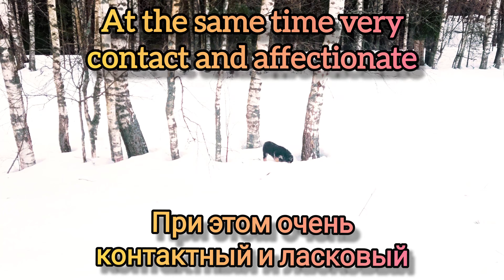Slow living with puppy of Central Asian Shepherd💦Puppies for sale🔥Релакс с щенком Саги Точики🍂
💦This video from a series of relaxing videos about our slow living near the forest will relax you and give you the opportunity to enjoy a leisurely country life with our unique puppies and dogs.

🔶 In this video - male puppy of CAS -puppy Sagi Dahmarda - male Inir 65days old. Inir is a great male and a future wolfhound - from the birth bullying and fighting ! And somebody will soon definetely say - I got my dream puppy!

🔶 So we have alabai puppy for sale or lgd puppy for sale! Sale of puppies
Those puppies are born from the Central Asian Shepherd Tash & Chokar, that were exported from the flocks of Tajikistan - their native habitat.

🔶 There are still puppies for sale - so if you need a super puppy, from the exported Sagi Dahmardа (that’s how they are called in Central Asia) from Tajikistan - you still have some time to become the owner of such a unique dog! CAS are the best breed for protection work! Aboriginal Central Asian Shepherd dog – the best dogs for protection!

🔶 For more information about the parents of puppies, you can see on our website English version here:

🔥Video of the father of puppies - Tash –

🔶Video by the mother of Chokar puppies –

🔶Only once a year we have these unique puppies - puppies of the Sagi Dahmarda, or puppies of the Sagi Chuponi or puppies of the Sagi Tochiki, i.e. puppies of the Central Asian Shepherd dog (Alabai puppies some call them that or puppy alabai) for sale, and you can always contact us by phone - (Whatsapp, Viber or Telegram) and book or buy shepherd puppies (puppies lgd or farm puppies). If you have taken care in advance and you need help in choosing - for example, you need a puppy for protection (a puppy for self-protection), a defender dog, a guard dog, a guardian for the house and you want to secure the protection of a private territory, then you can also consult with us by calling the above phone number or writing to us by email
Приветствуем Вас на нашем канале!
🍂Это видео из серии расслабляющих видео -  расслабит вас и даст возможность насладиться неспешной загородной жизнью с нашими уникальными щенками и собаками.

🔶 В данном видео - Сын Саги Дахмарда - Инир - кобель-65 дней с рождения!
Инир отличный кобель и будущий волкодав - с самого рождения самый задиристый и драчливый кобелек! Щенок ждет своих хозяев! Родители щенка – среднеазиатские овчарки Таш и Чокар, вывезенные из отар Таджикистана. У Таша как всегда родились мега щенки!

🔥Видео по отцу щенков – Ташу –

🔶Видео по матери щенков Чокар –

🔥Только один раз в год у нас бывают щенки на продажу - эти уникальные щенки – щенки Саги Дахмарда, или щенок Саги Чупони или щенок Саги Точики, т.е. щенки среднеазиатской овчарки (щенки алабая некоторые их называют так) на продажу, и вы всегда можете связаться с нами по телефону - (Ватсап, Вайбер или Телеграмм) и забронировать или купить щенки овчарки, точнее - купить щенка аборигена - купить щенка саги точики (купить щенка саги). Если вы хотите купить щенка саги дахмарда и заранее озаботились и вам нужно помочь в выборе щенки среднеазиатской овчарки купить - например вам нужен щенок для охраны и вы хотите купить «алабая» (щенок для самоохраны), щенок саги дахмарда это самая лучшая собака защитник, собака охранник, страж для дома и вы хотите обеспечить себе протекция частной территории, то щенки волкодава это то, что вам необходимо!